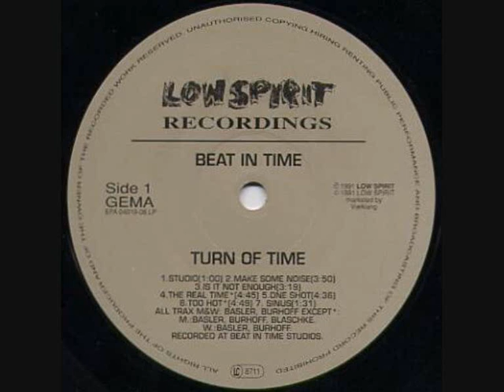Beat In Time - Make Some Noise (1991)